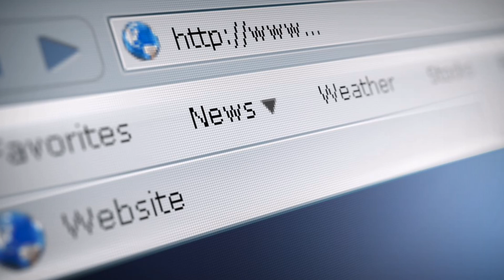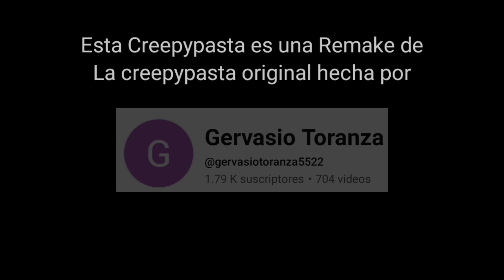Creepypasta De Robots La Película Perdida The Masacre Of Rodney (Remake)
Esta película Lo hicieron la misma empresa de La era de hielo Blue Sky la película de robots es una película muy buena y increíble Ya que hice una remasterización de una creepypasta basada en una creepypasta creada por gervasio toranza

Gracias a él por recomendarme que yo haga esta remasterización 😌